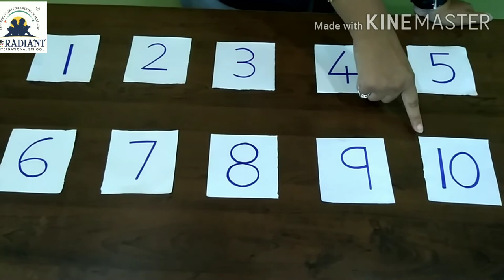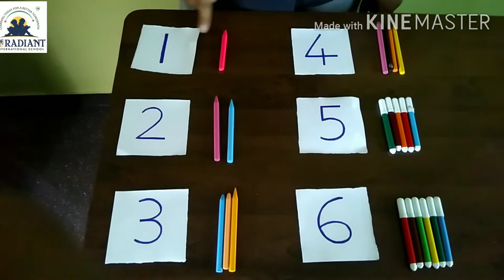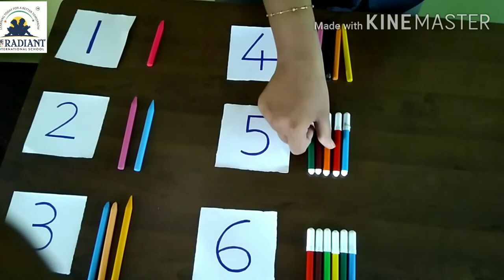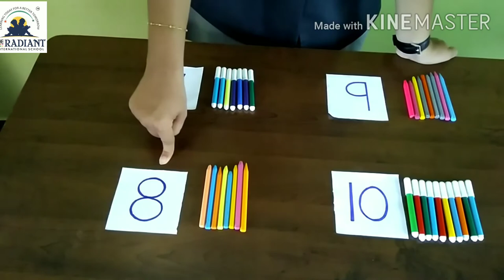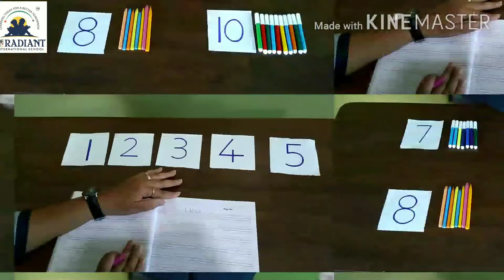Guj Med std 1st subject English Topic 1 to 10 numbers